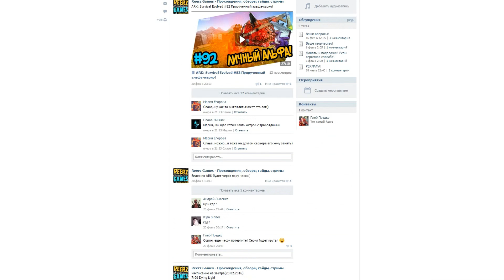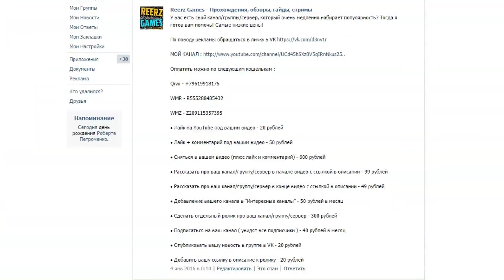Subnautica - НОВЫЙ РЕАКТОР!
Subnautica - Игра с элементами выживания. 99% воды, спасательная капсула и множество опасностей!